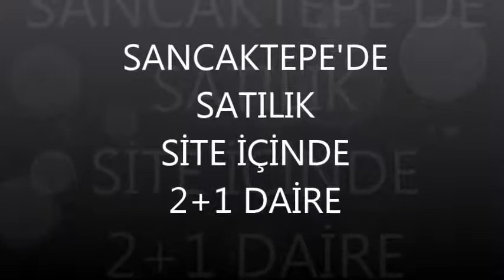SANCAKTEPE MAHAL ADA SİTESİNDE SATILIK 2+1 DAİRE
AÇIK-KAPALI OTOPARK, AÇIK YÜZME HAVUZU,7/24 ÖZEL GÜVENLİK,FITNES, SAUNA.
TOPLU TAŞIMA SİTENİN YANIBAŞINDAN KALKMAKTADIR.
YAPILACAK METRO İSTASYONU DURAĞINA1 DK MESAFEDE.